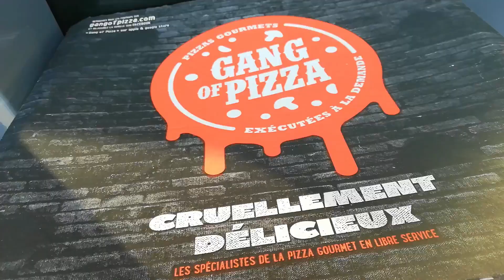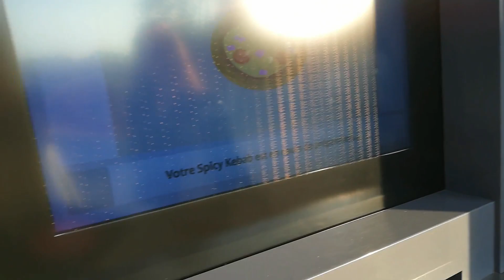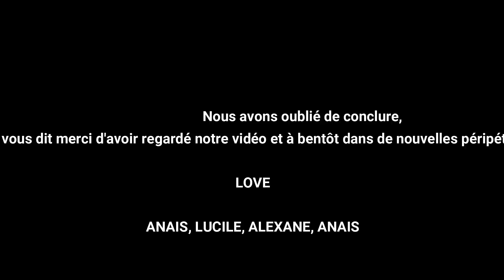vlog vacance dans le Morbihan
Petit vlog chez Anaïs alias la ddn dans le 56 en compagnies de nos chères amies : Lucile allias Lulu et Alexane alias la grande dame.

Pas d'étonnement par le manque d'intro car la flemme et pas de conclu car la flemme.

Bonne vidéo !